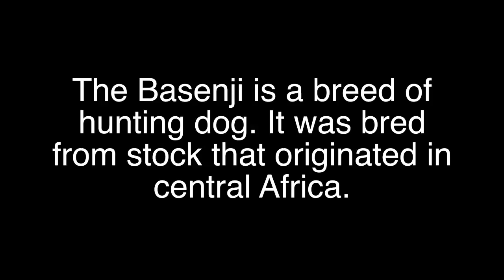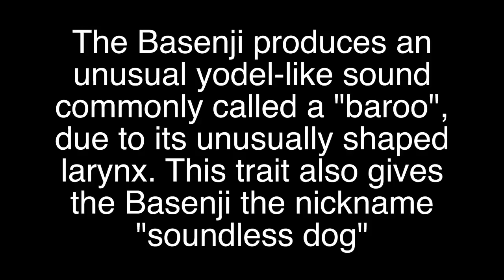Basenji Brief History of Breed of Dog Lovers Dogs Basenji Facts Basenji Origins Background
Basenji is a breed of hunting dog bred from stock that originated in central Africa. What dog doesn’t bark? Basenji barkless dog. Most of the major kennel clubs in the English-speaking world place the breed in the Hound Group. Fédération Cynologique Internationale places the breed in group five, spitz and primitive types, and the United Kennel Club (US) places the breed in the Sighthound & Pariah Group.
The Basenji produces an unusual yodel-like sound commonly called a "baroo", due to its unusually shaped larynx. This trait also gives the Basenji the nickname "soundless dog"
Basenjis share many unique traits with pariah dog types. Basenjis, like dingoes, New Guinea singing dogs and some other breeds of dog, come into estrus only once annually—as compared to other dog breeds, which may have two or more breeding seasons every year. Both dingoes and Basenji lack a distinctive odor, and are prone to howls, yodels, and other vocalizations over the characteristic bark of modern dog breeds. One theory holds that the latter trait is the result of selecting against dogs that frequently bark—in the traditional Central African context—because barking could lead enemies to humans' forest encampments. While dogs that resemble the Basenji in some respects are commonplace over much of Africa, the breed's original foundation stock came from the old growth forest regions of the Congo Basin, where its structure and type were fixed by adaptation to its habitat, as well as use (primarily net hunting in extremely dense old-growth forest vegetation). The name comes from the Lingala language of the Congo, mbwá na basɛ́nzi which means "village dogs”. I heard some Basenji owners say that their Basenji smells like corn or corn chips. The Basenji is an ancient breed. It has been identified as a basal breed that predates the emergence of the modern breeds in the 19th century. Recent DNA studies based on whole-genome sequences indicate that the domestic dog is a genetically divergent subspecies of the gray wolf and was derived from a now-extinct ghost population of Late Pleistocene wolves, and the basenji and the dingo are both considered to be basal members of the domestic dog clade. "The term basal refers to a lineage that diverges early in the history of the group...and lies on a branch that originates near the common ancestor of the group." Basenji puppy. Basenji puppies. What color does Basenji come in? Basenji  coat colors come in BLACK & WHITE, BLACK TAN & WHITE, BRINDLE & WHITE, and RED & WHITE. What does a Basenji look like? What are standards for Basenji? The Basenji is a small, short haired hunting dog from Africa. It is short backed and lightly built, appearing high on the leg compared to its length. The wrinkled head is proudly carried on a well arched neck and the tail is set high and curled. Elegant and graceful, the whole demeanor is one of poise and inquiring alertness. The balanced structure and the smooth musculature enable it to move with ease and agility. The Basenji hunts by both sight and scent. Characteristics-The Basenji should not bark but is not mute. The wrinkled forehead, tightly curled tail and swift, effortless gait (resembling a racehorse trotting full out) are typical of the breed. Faults-Any departure from the following points must be considered a fault, and the seriousness with which the fault is regarded is to be in exact proportion to its degree. primary health concerns in the breed are Fanconi Syndrome (a kidney dystrophy), Progressive Retinal Atrophy (an eye disorder), and surprisingly, hip dysplasia. Some Basenjis may be faced with these health challenges in their lives, but the majority of Basenjis are healthy dogs. Working with a responsible breeder, those wishing to own Basenji can gain the education they need to know about specific health concerns within the breed. Good breeders utilize genetic testing of their breeding stock to reduce the likelihood of disease in their puppies. What are health concerns for Basenji? Grooming and coat of Basenji An added benefit of the breed is it lacks the typical "doggy" odor. Keeping their coat in god order only requires regular cleaning with a hound glove or mitt. Their nails should be trimmed every 10 to 14 days with a trimmer or grinder to avoid overgrowth and cracking. Their prick ears should be checked regularly to avoid a buildup of wax and debris which can result in an infection. Teeth should be brushed regularly. Feeding Basenji feed them a formula that will cater to their unique digestive needs through the various phases of their life. Many dog food companies have breed-specific formulas for small, medium, large and giant breeds. The Basenji is a medium breed and has a lifespan into its teens. Working with your veterinarian or breeder will be best way to determine frequency of meals puppy & best adult diet to increase his longevity. What dog doesn't bark? Are basenji hypoallergenic? Yes.